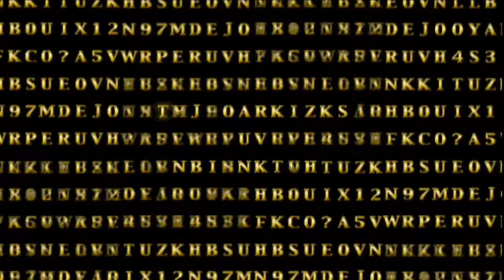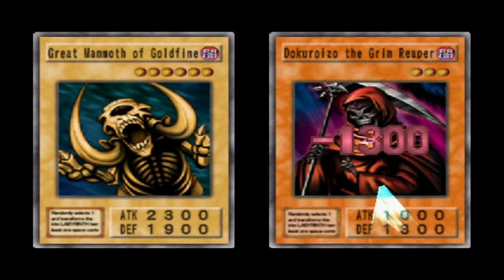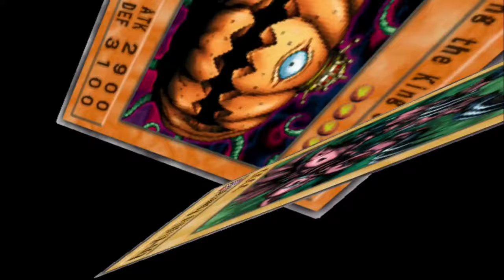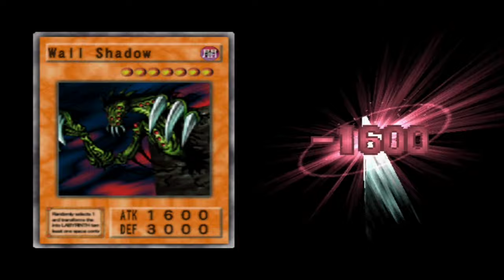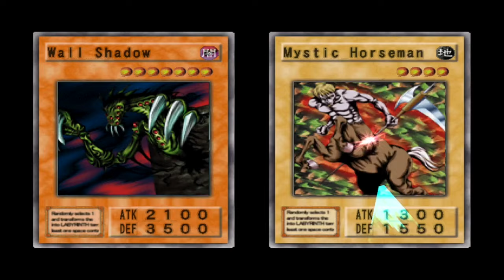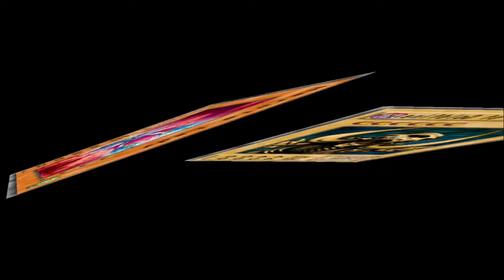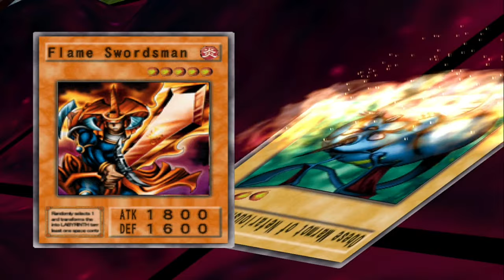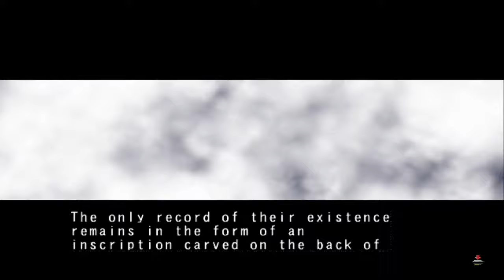Yu-Gi-Oh! The Duelists of the Roses (PS2) - Full Gameplay/Longplay/Story - No Commentary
Title: Yu-Gi-Oh! The Duelists of the Roses
Developer: Konami
Publisher: Konami
Release Date: September 6,2001 (JP)
Platform: PlayStation 2